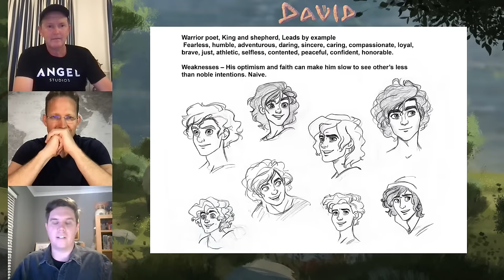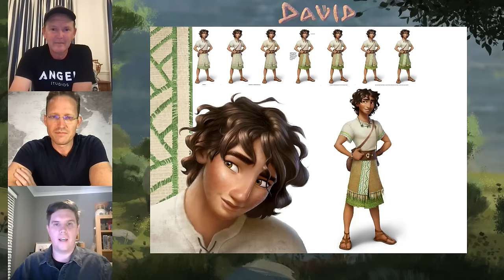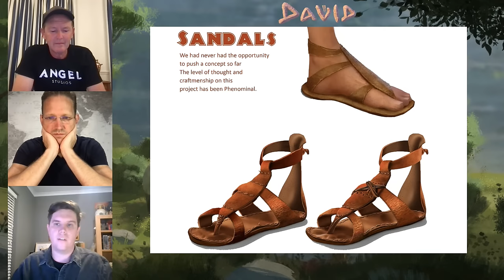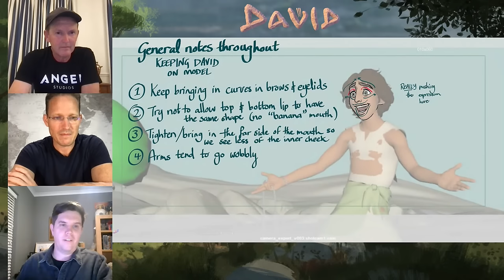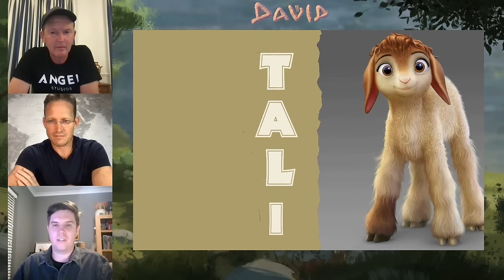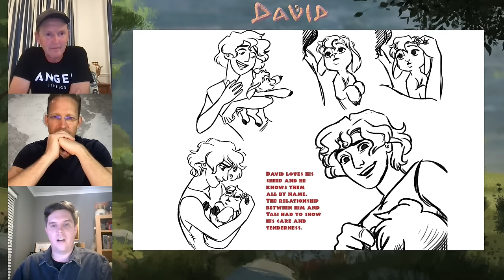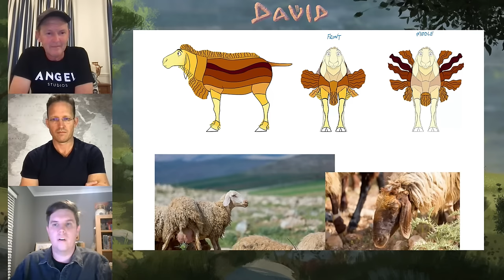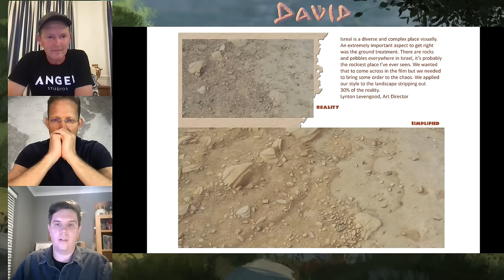Limited Time to Invest!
If you’re looking for a film that will bring joy, teach crucial life lessons, and gather the whole family together–look no further. The DAVID team has spent over 20 years developing the intricate details of the story of David and it will be a movie to remember. Joining the livestream is the Ohana Adventure Family! A family of spontaneous adventurers, explorers and now supporters of David!

Tune in to today’s livestream to learn more about how you can make David a reality.

It’s not too late to join the team, go